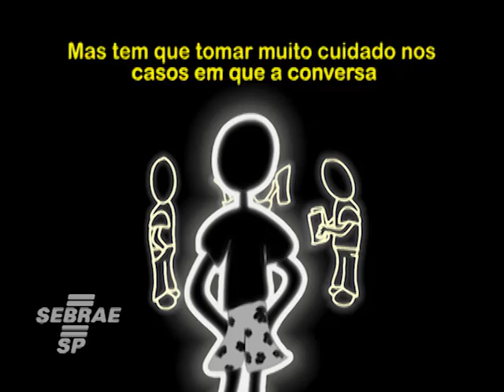Direto ao ponto - Como advertir os funcionários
Saiba como criar um ambiente de motivação e não prejudicar sua equipe advertindo de maneira errada seus funcionários.